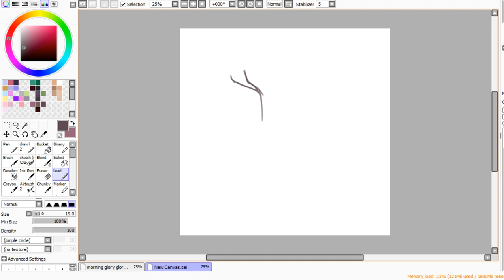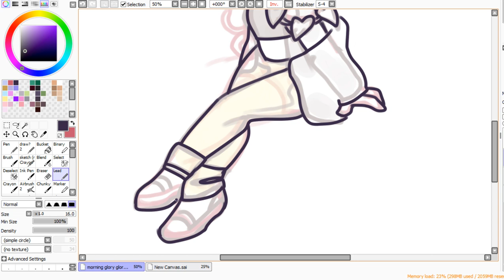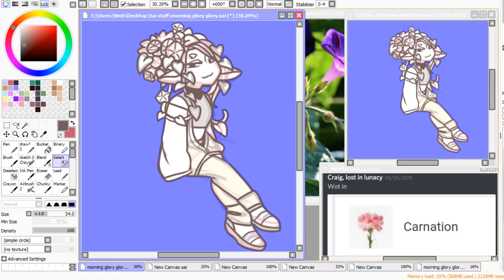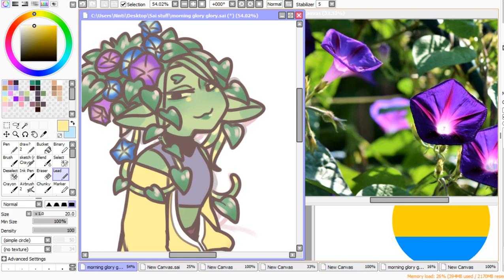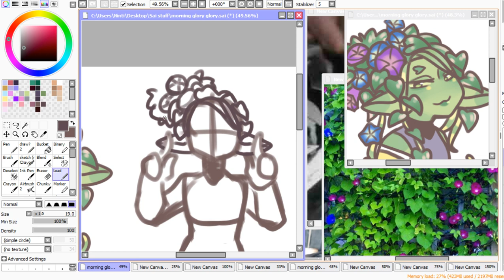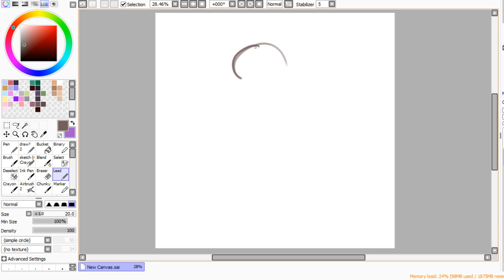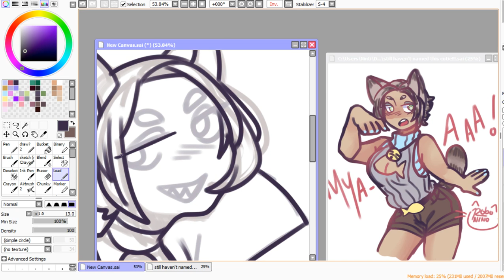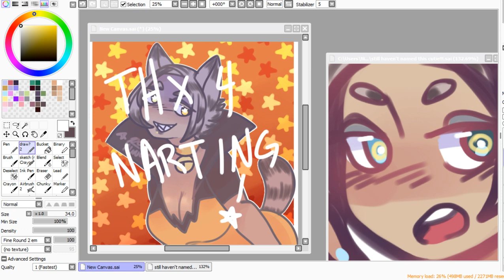some design and whatnot (Plantfolk!!)